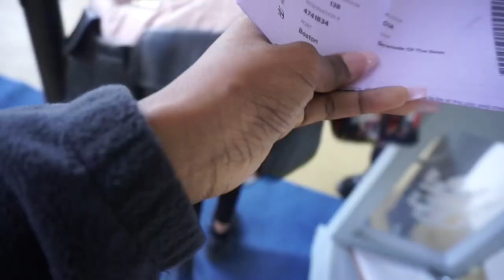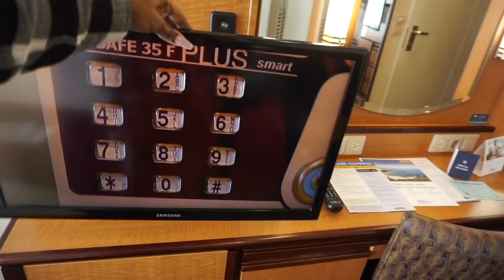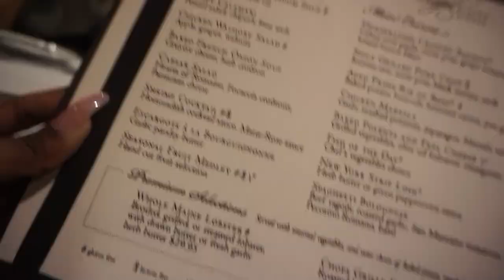VLOG | CRUISE SHIP ROOM TOUR! I BROKE A NAIL!!! 2019 CRUISE VLOG 2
Hey everybody!
Vlog 2 of my first cruise! Getting on the ship!

Shop my hair company!